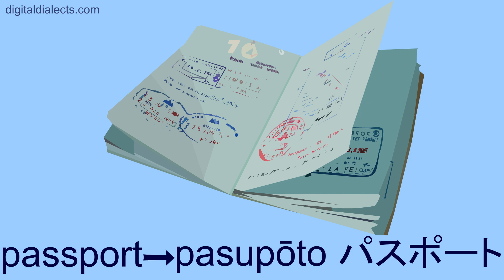Japanese General Vocabulary 2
Play the vocabulary practice game 17 words for beginner Japanese language learners.